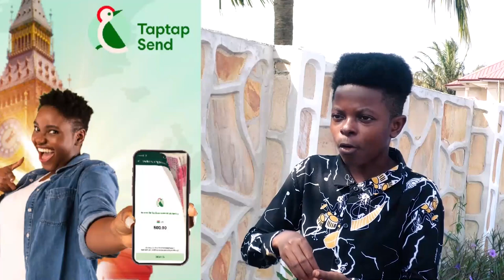Ohene David Fires Adom Kyei Duah for Selling Soblo for his Church Members & Allegedly K!lling People